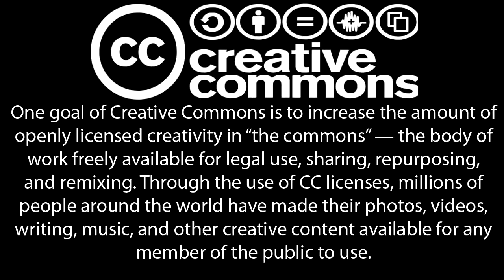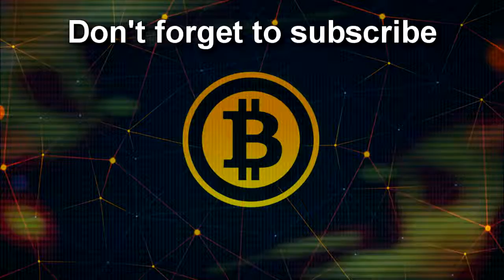Does Ethereum compete against Bitcoin & can they work together - Andreas M Antonopoulos